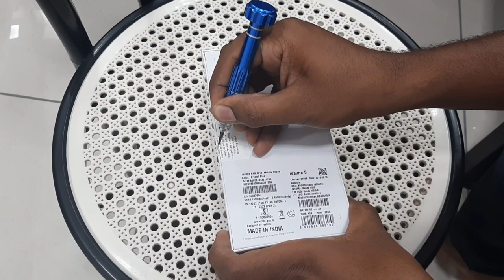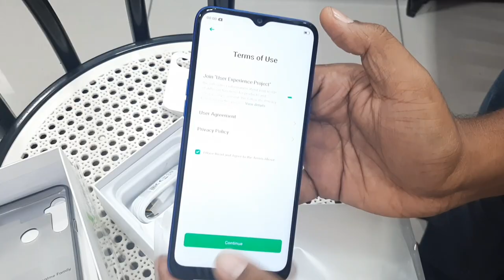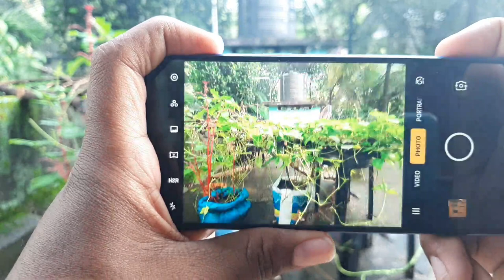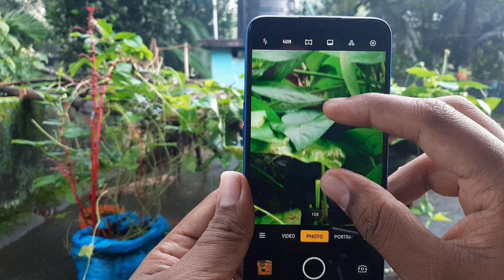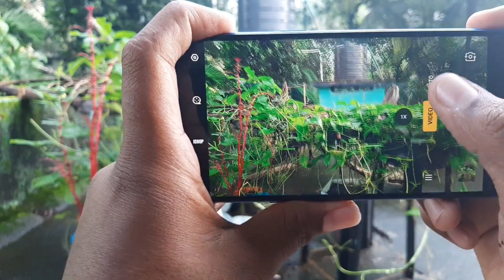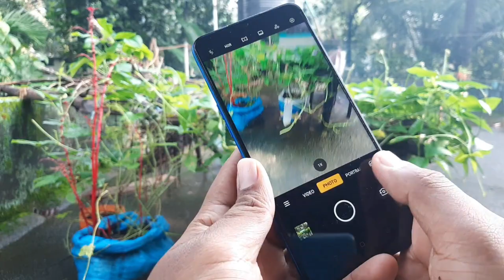Realme 5 Review & Unboxing..........Malayalam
Malayalam Review Realme 5
    By SHIHABUDHEEN chenakkal